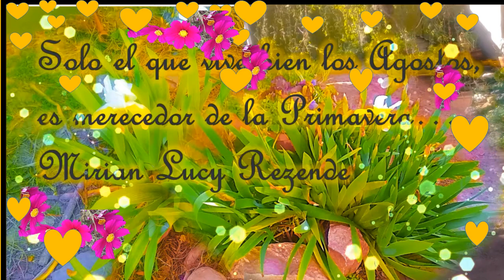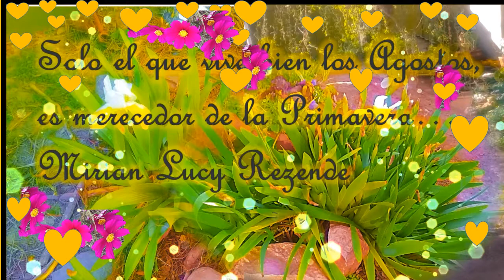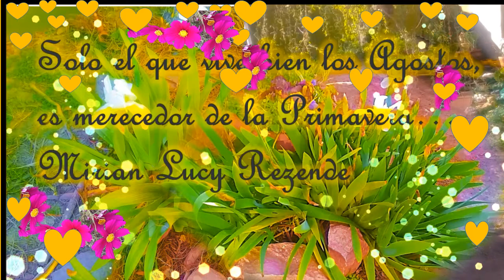Solo el que vive bien los Agostos, es merecedor de la Primavera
Rosa Santillán, Lectora en voz alta, integra la Asociación Sembrando Sueños en la Bahía,  y nos comparte un bellísimo texto de Mirian Lucy Rezende, titulado: Solo el que viven bien los Agostos es merecedor  de la Primavera...